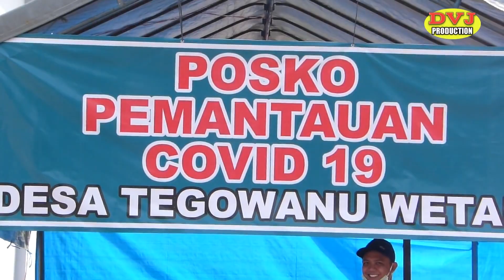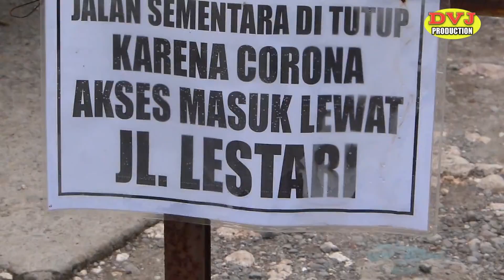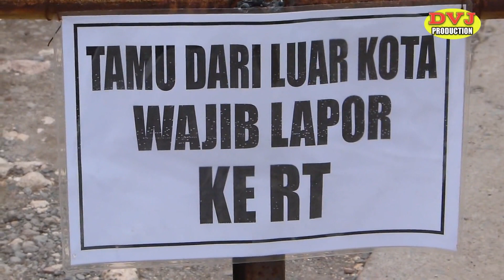TEGOWANU WETAN LAKUKAN LOCKDOWN MANDIRI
Demi mencegah masuknya covid19  di tegowanu wetan nendirikan posko pemantauan covid 19 n penutupan semua jln masuk ke desa kcuali pintu utama yaitu di jl.Lestari
Tamu yg masuk wajib disterilkan dg penyemprotan cairan disinfektan n di cek suhu tubuhnya